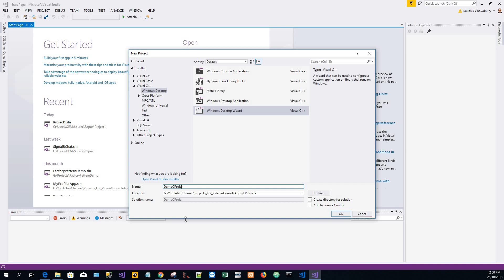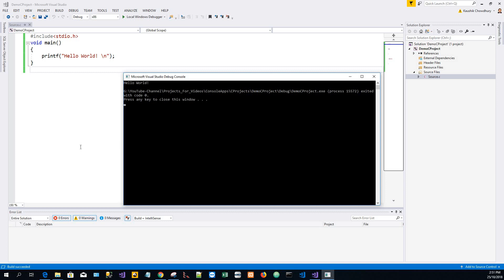How to Create and Run C Program on Visual Studio 2017 Community Edition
"Unlock Your Tech Potential: Master In-Demand Skills with Kaushik’s Discounted Udemy Courses on Software Engineering!"
Dear All!
The maximum discounted course links are as follows. Act fast as this offer is only valid until January 20, 2025, 09:00 AM (New Zealand Time). (GMT+12)
There are infinite redemptions possible for all of them. So you could gift or refer them to your friends as well who would need to use the links till its validity.

Welcome aboard the courses!
Best Wishes,
Kaushik Roy Chowdhury this offer is only valid until May 31, 2024, 11:00 hrs (New Zealand Time).

If interested you may avail of this opportunity and share the link with your friends as well. Please watch these video tutorials on C++ and ASP.Net (Core) technologies: built, tested and run with the latest Microsoft Visual Studio 2017 IDE. In the C++ inventor's (Bjarne Stroustrup) own words about the prospects of C++ "People have been predicting its demise quite enthusiastically for more than 20 years, but it's still growing. Basically, nothing that can handle complexity runs as fast as C++. If you go to some embedded areas, if you go to image processing, if you go to some telecom applications, if you go to some financial applications, C++ rules."

ASP.Net Core is the latest in ASP.Net technologies for web development by Microsoft and is open source. It runs on any OS such as an Apple Mac, Linux besides Windows.
This tutorial shows how to create and run a C program in Visual Studio Community 2017 version 15.8+ It shows the project template needed and the steps to configure the program. Finally uses a printf statement to print "Hello World"